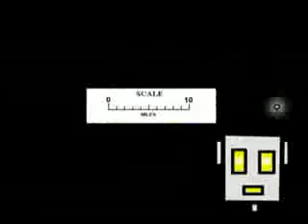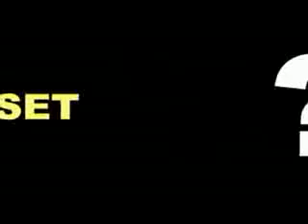How to read a map!